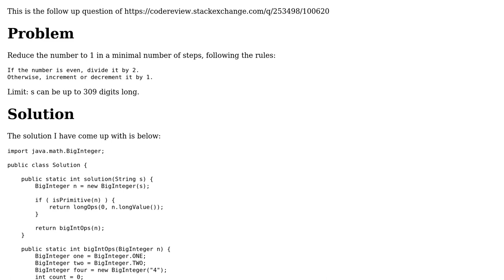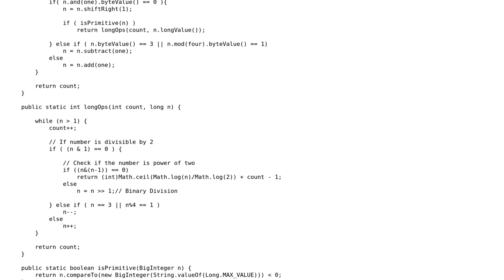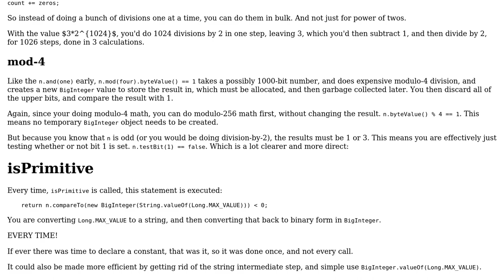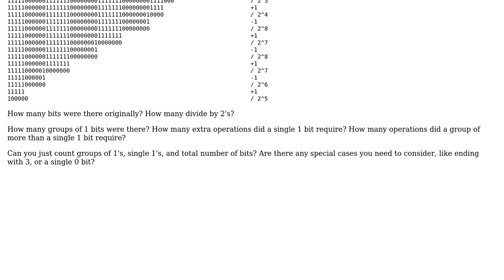Code Review: Follow-up: How can we optimizing Java BigInteger operations?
With thanks & praise to God, and with thanks to the many people who have made this project possible! | Content (except music & images) licensed under CC BY-SA | Music | Images & others | With thanks to user Anit Shrestha Manandhar user AJNeufeld and the Stack Exchange Network Trademarks are property of their respective owners. You are responsible for your own actions.